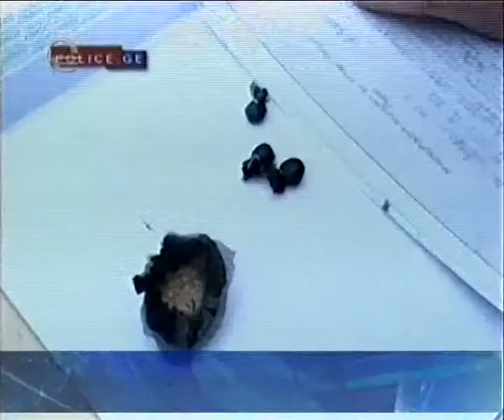დაკავება თელავის რაიონში